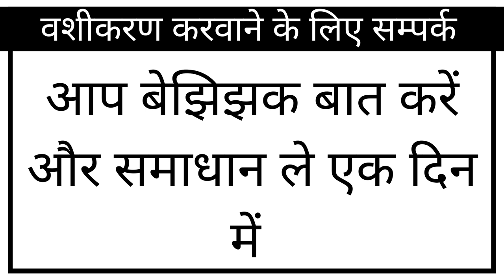बिना मंत्र भाभी का फ़ोन आएगा आपके फ़ोन पर आज के आज